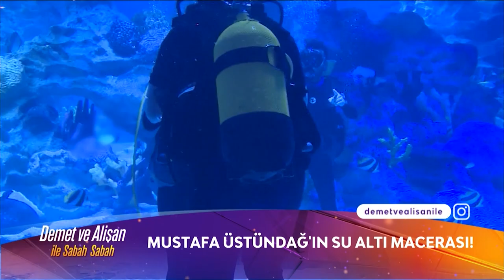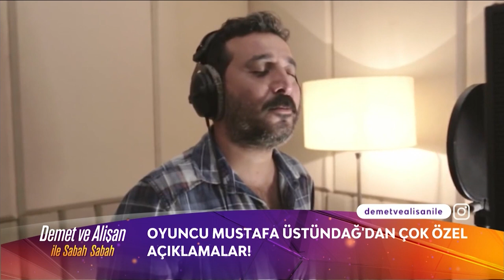Demet ve Alişan ile Sabah Sabah | Mustafa Üstündağ İle Eğlenceli Sohbet